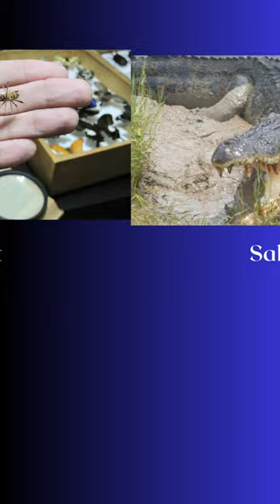Top 10 Dangerous animals in Thailand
Thailand is home to a diverse range of wildlife, including several dangerous animals. Among them are the Malayan Pit Viper, responsible for snakebite deaths with its potent venom, and the King Cobra, the world's longest venomous snake. Mosquitoes in Thailand transmit diseases such as dengue fever and malaria, while the Asian Giant Hornet's stings can be fatal. The saltwater crocodile, Malayan Krait, and Asian Black Bear pose risks if threatened, while the Malayan Sun Bear exhibits aggression when provoked. The Asian Elephant demands respect, and the Bull Shark, known for its aggressiveness, can be found in Thai rivers. While encounters with these animals are rare, it is important to follow safety guidelines and respect wildlife to minimize any potential risks.